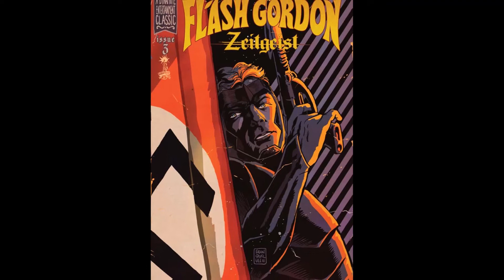FLASH GORDON - ZEITGEIST👉2011 To 2012👉27 Comic Book Covers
Flash Gordon on Comic Book Covers is the focus of this video.

Flash Gordon - Zeitgeist, Comic Series Covers, published by Dynamite Entertainment, are science fiction (sci-fi) comics and are showcased in this Video.

In this series, after Flash Gordon’s victory, Ming the Merciless has a scheme that may spell death for Earth’s defenders,.

Flash Gordon is the protagonist of a space opera adventure comic strip created by and originally drawn by Alex Raymond.

First published January 7, 1934, the strip was inspired by, and created to compete with, the already established Buck Rogers adventure strip.

The Flash Gordon comic strip has been translated into a wide variety of media, including motion pictures, television, and animated series.

The Buck Rogers comic strip had been commercially very successful, spawning novelizations and children's toys, and King Features Syndicate decided to create their own science fiction comic strip to compete with it.

At first, King Features tried to purchase the rights to the John Carter of Mars stories by Edgar Rice Burroughs.

However, the syndicate was unable to reach an agreement with Burroughs.

King Features then turned to Alex Raymond, one of their staff artists, to create the story.

Raymond was partnered with ghostwriter Don Moore, an experienced editor and writer.